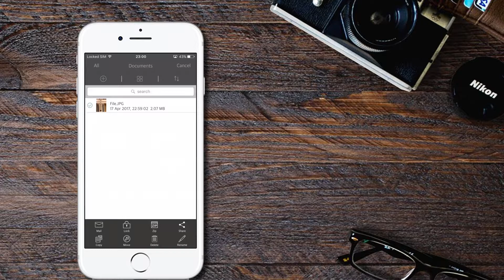[uDrive App Tutorial] Compress/Decompress Files on uDrive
uDrive App Supports all uDrive series！
uDrive series iOS External Memory Devices are designed for iPhone / iPad / iPod

uDrive Series adopts original genuine Apple MFi Certified Lightning connector and works with our own special designed controller chips. The high quality production makes our products more durable. No worry about product unavailable whenever iOS upgrade. We provide our customers topnotch products with fair price.
Design in Taipei / Made in Taiwan / Manufacture By Apple MFi Manufacture: Mega Grand International